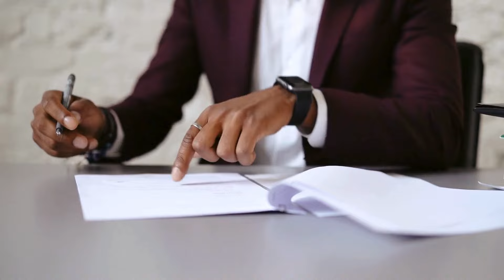Legal Advice For R. Kelly. The Return Of Kells | R. Sentinel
Trending On Amazon Now